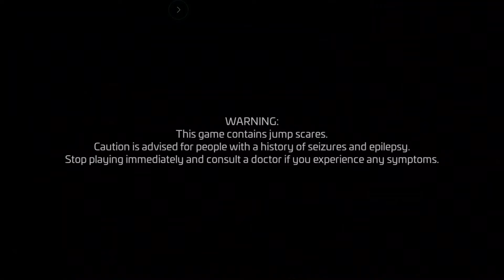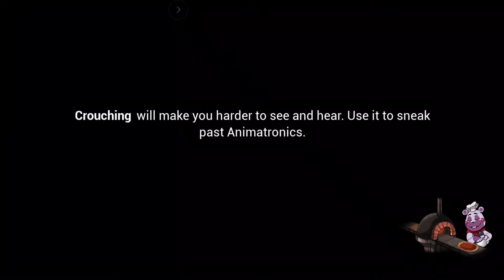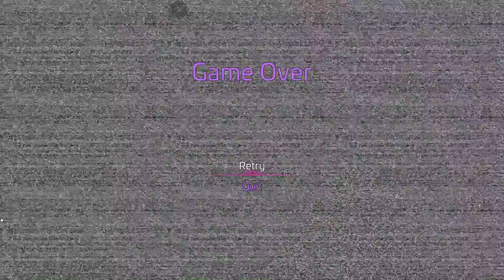FNAF Security Breach😁😊💖💖 ( EP1)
Comment more games you guys want me to play 🤎💙🖤
Show love 😍 💖